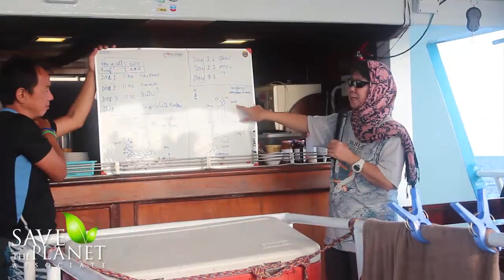Save Planet Associate, Clean Up Our Sea promo video third draft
This is the draft for the script:

The sea suffers silently and out of sight; what from above seem to be bare rocks and a featureless extension of water hides one of the pillars of the Earths largest ecosystem.
Under the surface reefs provide shelter and food for fish to reproduce and grow. They are highly dynamic and interwoven habitats, where each species forms part of a machinery that has been evolving for the last three and a half billion years to form a delicate balance of exceptional beauty and productivity

However reefs are threatened by human activities, pollution from various sources, the effects of high temperatures caused by rising levels of atmospheric carbon dioxide, unsustainable fishing and the damage caused by so called "Ghost Nets".

Lost or intentionally discarded nets carried by the currents tangle around reefs, as those currents and the action of waves pull on the net it rips corals and other organisms attached to the rocks, marine animals are trapped and die; eventually algae grows on the net itself, smothering what lies underneath and preventing reef organisms from re-colonizing the habitat, leading to the collapse of the reef as an ecosystem and the fish populations associated with it.

Because the synthetic materials used in nets are not biodegradable this destruction can continue for years making it necessary to remove them so the reefs can recover from the damage. To that end Save Planet Associate travels to the locations of affected reefs to carry on the Clean Up Our Sea initiative.

On the boat the volunteers are briefed on the details of the dive site and the techniques necessary to remove the nets safely and with a minimum of damage to the reef are explained. In between locations other preparations are made, in this case making lift bags to bring the nets to the surface.
Once on site, we dive in to clean up the sea.

Nets, fish traps and other debris lie on the ocean floor where is picked up and carried away or tied up to a lift bag to be sent to the surface. We also come across some animals in dire need of help.

However nets on the reef itself are the most damaging and difficult to remove, they snag on corals and rocks, are tough to cut and pose a risk of entanglement to the divers, safely removing the nets is time consuming but working times are short due to limitations on the amount of time a diver can remain at a certain depth.

Nets are cut loose and lift bags filled with air raise them to the surface where a dingy awaits take them to the dive boat. This nets will cause no more damage.

Unfortunately ghost nets are an ongoing problem, someone needs to go out there and fix it, sponsorship allows Save Planet Associate to organize and finance the activities. With the help of private businesses we can continue our work of cleaning up the Thai seas, to protect and preserve them for the benefit of the communities and industries that depend on fishing and tourism for their livelihood and to maintain a healthy environment for our enjoyment and that of generations to come.